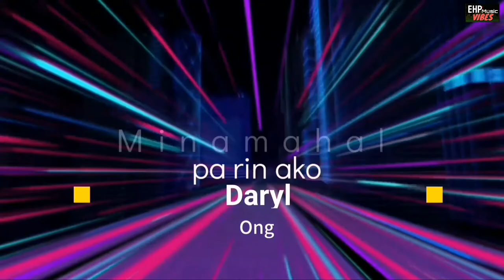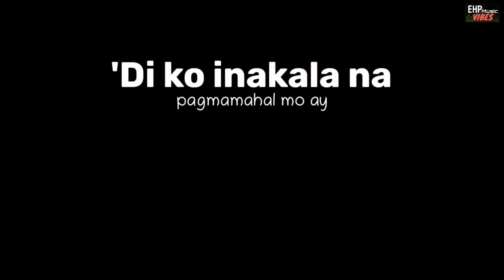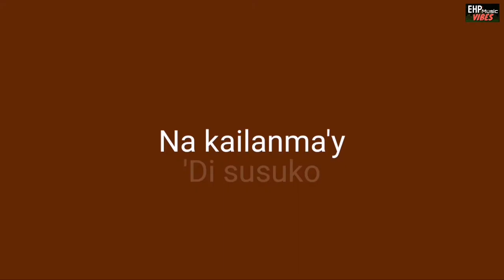MUSIC VIDEO | Minamahal pa rin ako by Daryl Ong [Model: Shajara Kaye Hernandez]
EHPMusicVibes

Due to COVID-19 Pandemic, EHP Music Vibes are now open to operate our YouTube channel service from our decision of admin in the Philippines. According to our admin, the palace in Manila says to their statement about the Modified General Community Quarantine in the Philippines. Meanwhile, EHP Music Vibes are continuing to operate due to COVID19 pandemic in a whole world.

Let's pray for all of us, stay at home and make a social distancing for buying your everyday needed.

This video is hardly create. Any transitions or other graphics are used on the picture. This music is trending Minamahalparinako and DarylOng all over the Philippines that currently singing.

Title: Minamahal pa rin ako
Artist: Daryl Ong
Album: Himig Handog P-Pop Love Songs (2016)
Released by: 2016
Published by: ABS-CBN Star Music
Slideshow to model: Shajara Kaye Hernandez

All criticism of this video or none of this video is not allowed by EHP Music Vibes Management to delete, report, desecrate or make illegal statements against this page. We continue to block comments or statements that not suitable in this page.

Anyone who criticizes this video can be charged against our page.